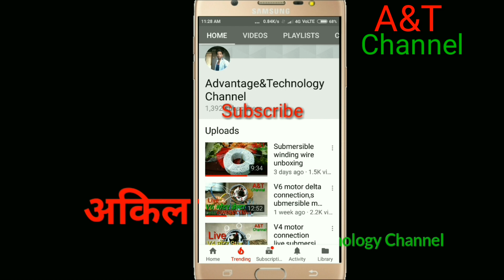V4 submersible motor winding full in hindi......motor winding theory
Hamne is video me v4 submersible induction motor rewind karna sikhane ki koshish ki hai.
Motor biodata
Hp-3
3 phase motor
24 slot
Model v4
Gej o.7
Pitch 10+12
Krushna company

My name
Akil baraskar